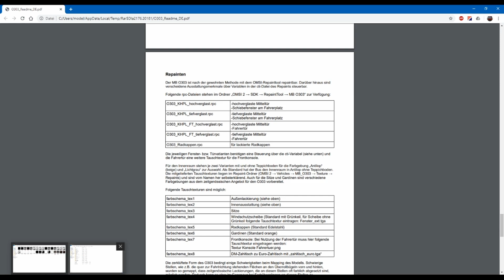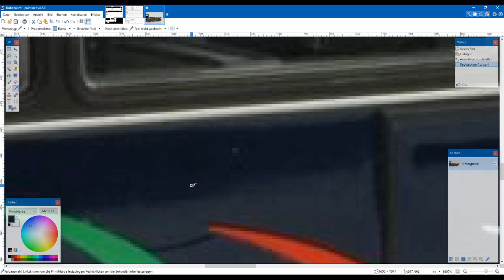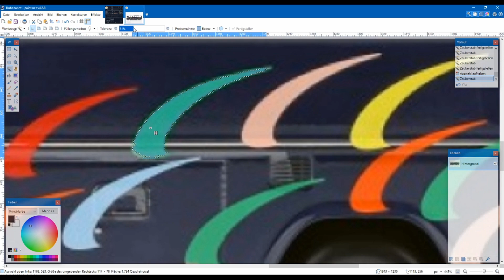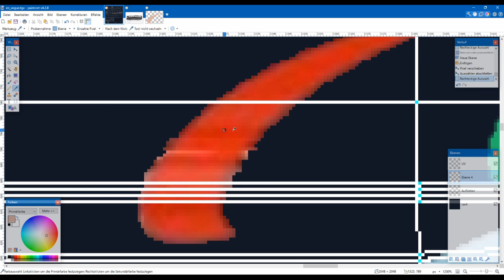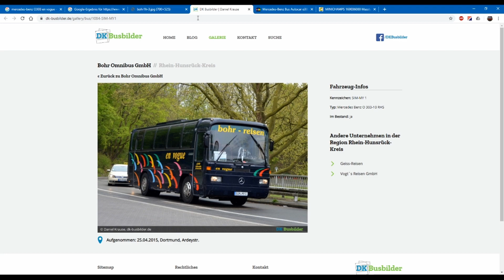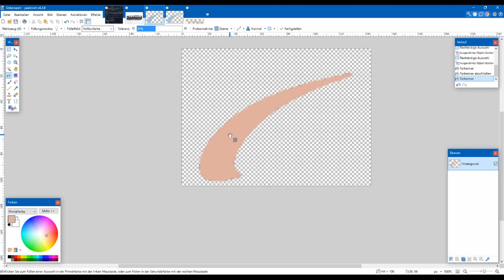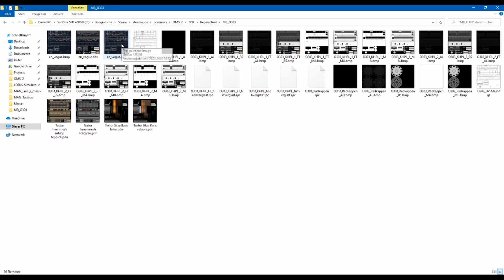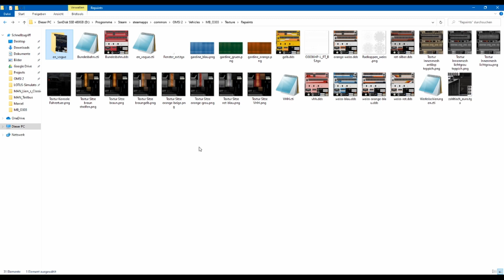#31 OMSI 2 Mercedes-Benz O303 Repaint Tutorial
In diesem Video erstellen wir gemeinsam ein Repaint für den Mercedes-Benz O 303 von Perotinus.